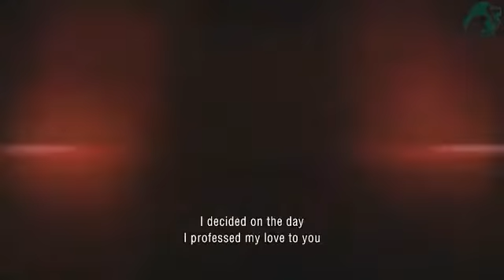Oru cherizha prenayam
Tvm